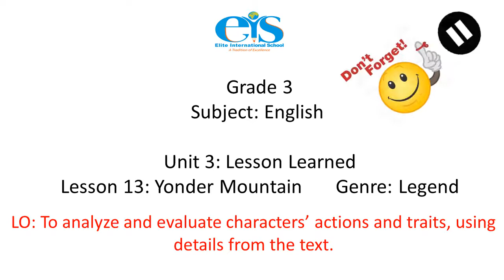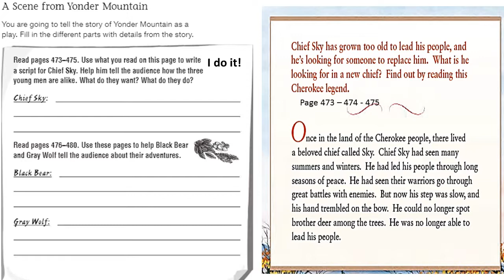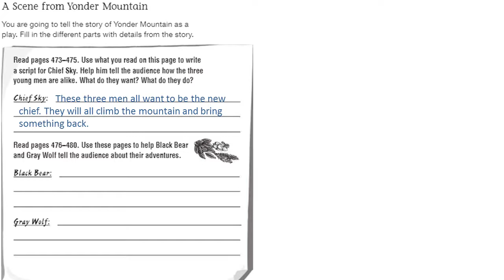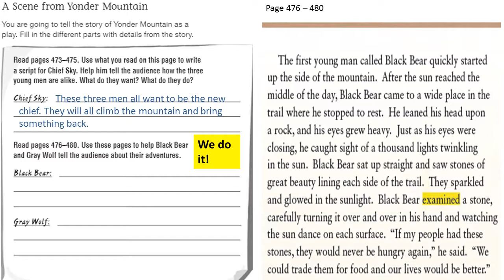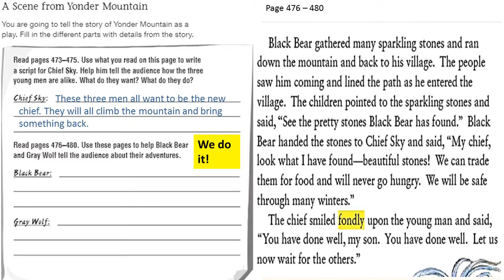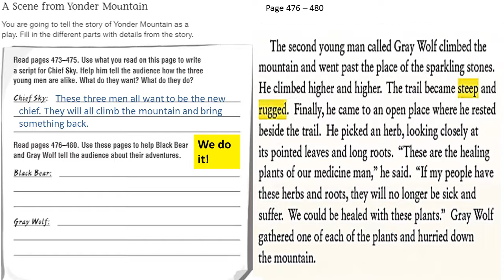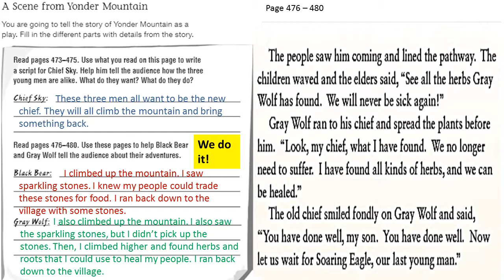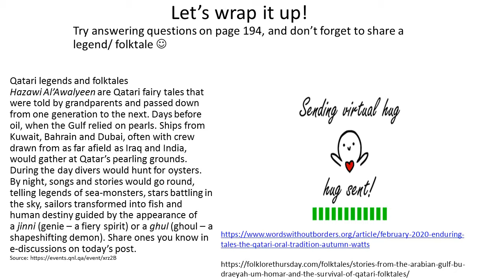Grade 3 English: Lesson 13 Read and Comprehend